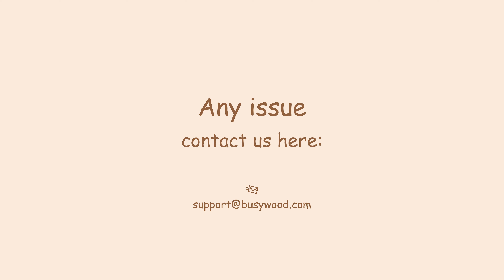Assembly - Kids Dresser "Rabbit" Size S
✦ The Children's Animal Dresser Collection will be a great addition to your kids bedroom. They can choose their favorite character and the variety of colors will help you choose the right one to suit your child room interior. It is designed to promote independence and organization for your child through its easy-to-reach drawers and labels and ample storage space for your child's clothes and toys. With its striking design and practicality, the Animal Kids Dresser is sure to grow with your child and become a cherished piece in their bedroom for years to come.

✦ The Animal Dresser is made of MDF boards. We use eco-friendly, water-based paints for coating. All components do not emit harmful substances and are non-allergenic. All parts of the product are polished by hands. Therefore, we are sure that the wardrobe is in perfect condition. The finish keeps the item safe and protects it from damages (scratches, sticky substances, moisture, etc.) Also, the finish offers easy cleaning since it doesn’t attract dust. Therefore, you will be able to use the product for years.

🐰 Kids Dresser "Rabbit"
Total Height: 115 cm / 45,27 in
Width: 50 cm / 19,7 in
Depth: 42 cm / 16,5 in
Shelves Type: 3 tier shelves